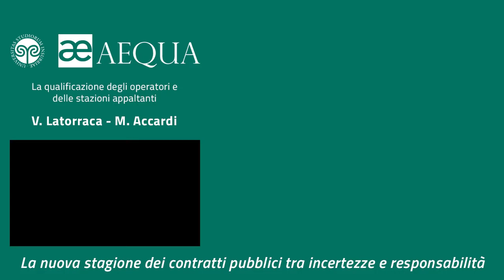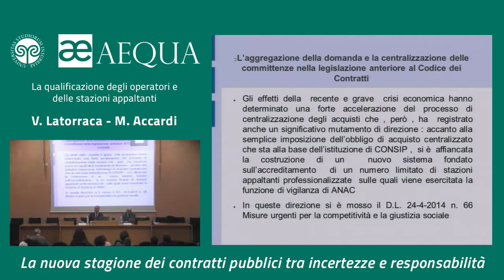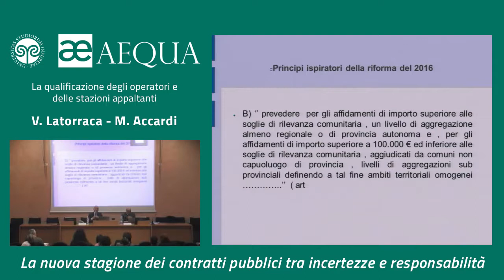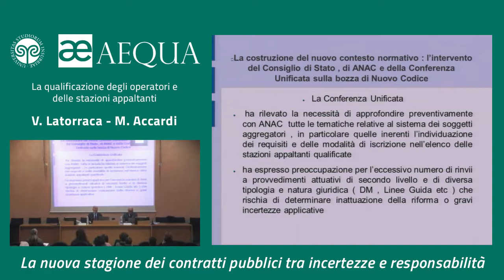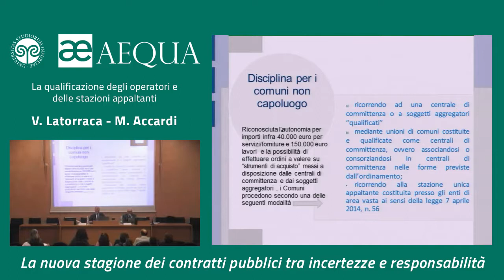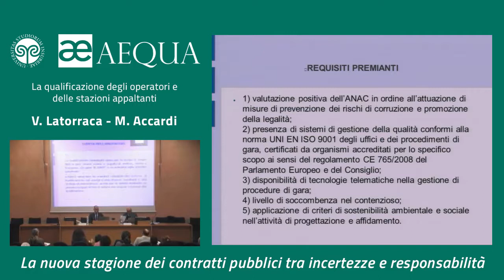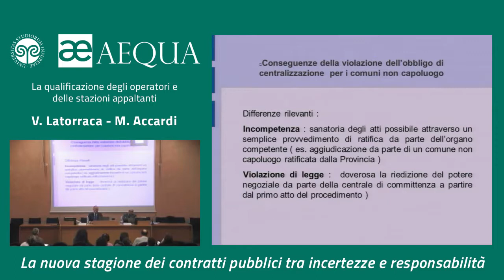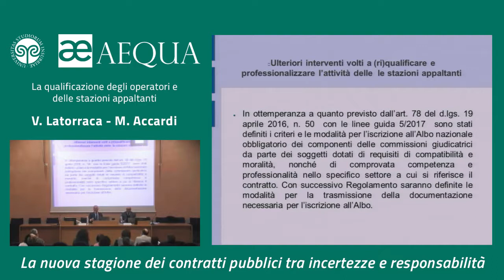La qualificazione degli operatori e delle stazioni appaltanti - Accardi